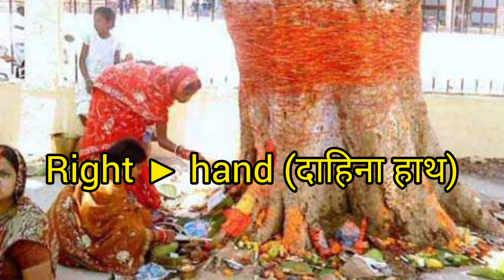परिक्रमा करने का क्या नियम है?किस देवी-देवता की कितनी परिक्रमा करनी चाहिए?parikrma_niyam